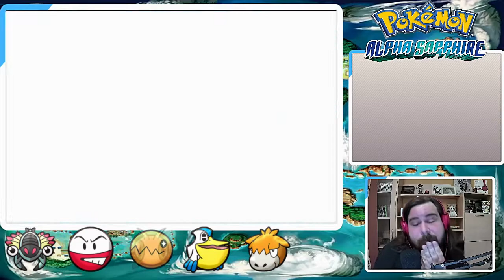POKEMON ALPHA SAPHIR Nuzlocke Part 26 Entwicklung für einen hohen Preis